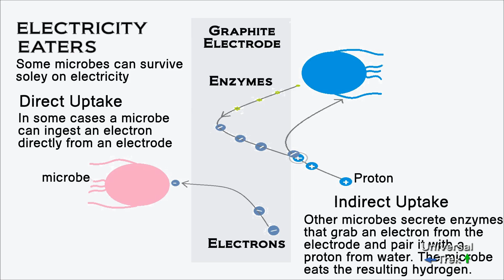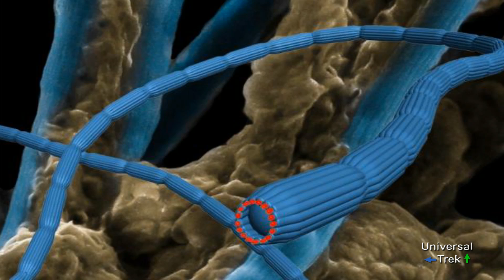New Electric Life Forms Found That Live On Pure Energy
Biologists have discovered a new life form. Electric bacteria
that live on pure energy. Unlike any other life on Earth they
use energy in it's purest form, they eat and breathe electrons.
They harvest these electrons from rocks and metals.

While eating electricity may seem strange, the flow of current is central to all life. Organisms require electrons to make and store energy. Humans and other organisms get electrons from food and expel them with our breath.

The discovery of these electricity eating bacteria shows that some
basic forms of life can do away with middlemen and handle energy in it's purest form, electrons harvested from the surface of minerals.
Kenneth Nealson of the University of Southern California, Los Angeles says “It is truly foreign, you know, in a sense, alien.”